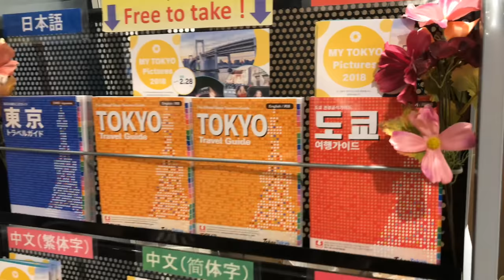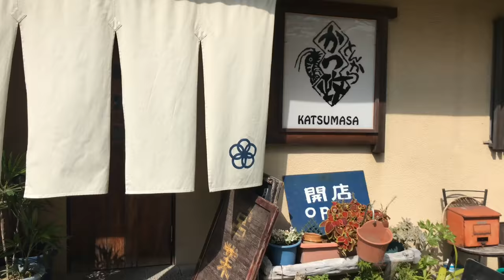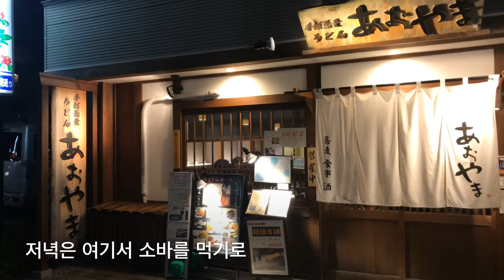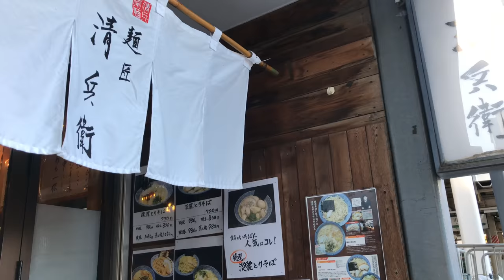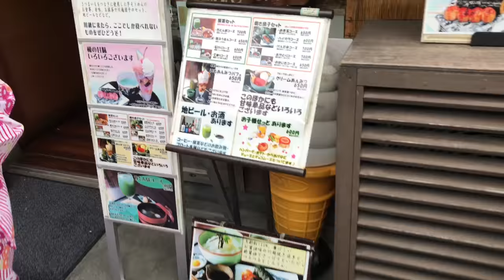도쿄 가족 여행 VLOG :: 3대가 함께 쿠사츠 온천. 가와고에 산책. Tokyo Life. 草津温泉。Onsen. Japan.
얼마전 한국에서 부모님과 동생이 놀러왔어요✈️
아빠와 동생은 출근을 해야해서
아주 짧게 머물다 가셨지만
온천여행도 하고, 가와고에 산책도 하고,
즐거운 시간을 보냈어요💕

가족들이 촬영에 익숙하지 않아서 못찍은 장면이 많아요📵
그래서 영상이 다소 매끄럽지 못한 부분이 있을 수 있어요
너그럽게 봐주시면 좋겠습니다~🙏🏼

この前,韓国から両親と弟が遊びにきました✈️
父と弟は出勤しなければならないので
とても短く泊まられたけど
温泉旅行もして,川越に散歩もして,
楽しい時間を過ごしました💕

家族は撮影に慣れていなくて撮れない時が多いでした📵
だから映像が多少滑らかでない部分があるかも知れません。
大目に見ていただきたいです🙏🏼

いつも楽しく見ていただきありがとうございます🕊